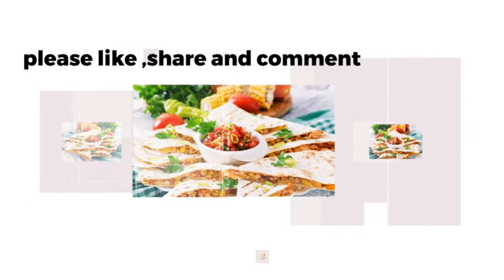summer drink/full of Fibre lemon soda drink